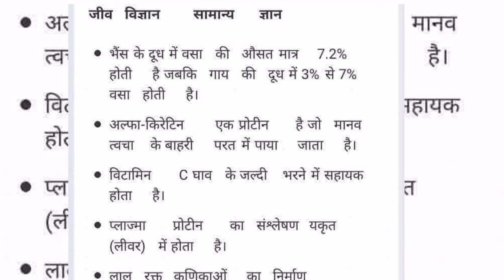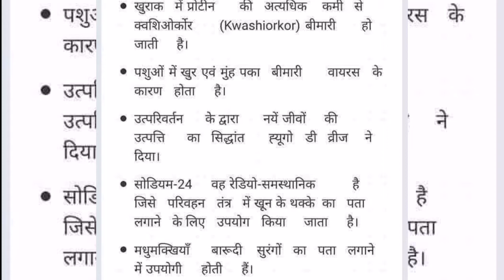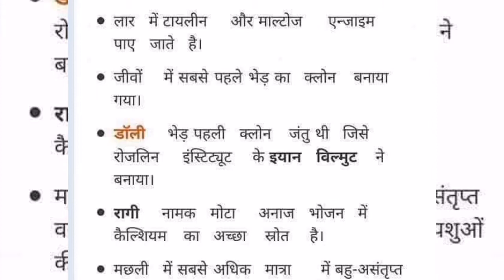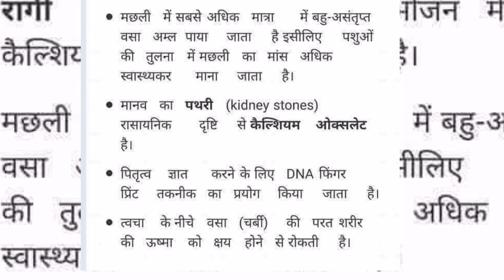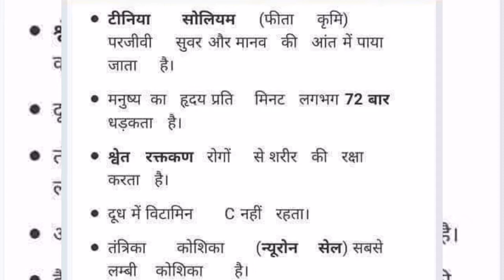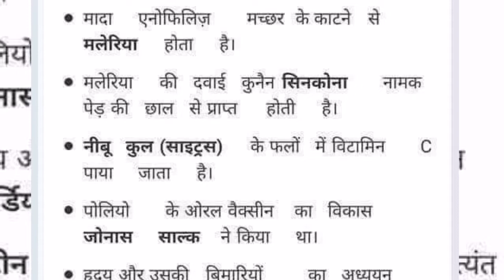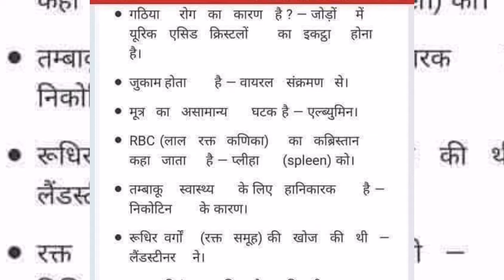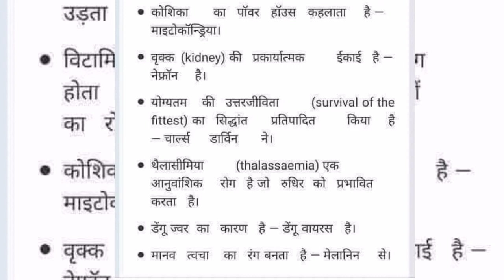जनरल साइंस केवल 15 मिनट में : रेलवे, पटवारी, सिविल सर्विसेज तथा अन्य प्रतियोगी परीक्षाओं की तैयारी